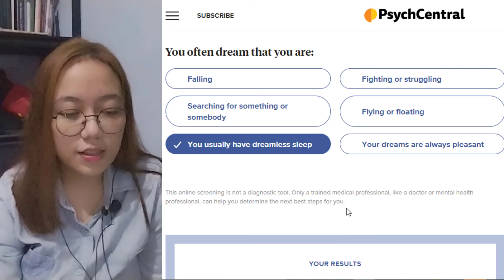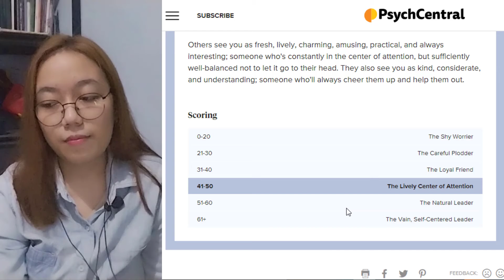Here's How Others See Me 👀 (According To Personality Test!) | Mininissa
Hello guys! It's Mini!

In this video, I'm going to do a personality test to find out how other people see me! This video is just for fun so why don't you give it a try too? Let me know what you got in the comment section below!

Thank you guys so much, and see you real soon! 🌼🌼🌼